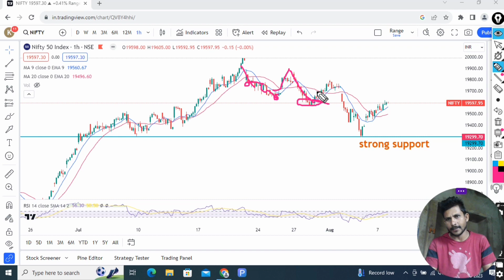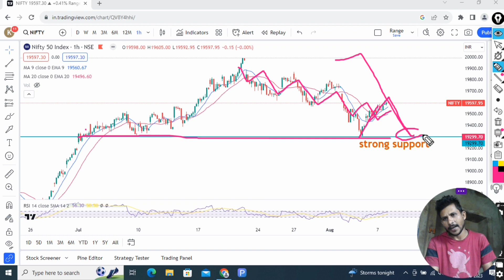sensex nifty daily analysis.support and resistance kaise trade kare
nifty trading
chart pattern
technical analysis
fundamental analysis
hero or zero trade
rsi advance
intraday trading

बजट 2023
multibager stock
investment stock for beginners
diamond pattern
hammer candlestick
doji candle